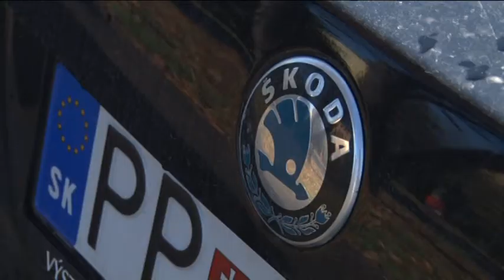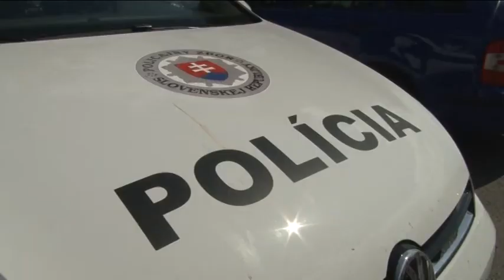Autá sa kradnú menej